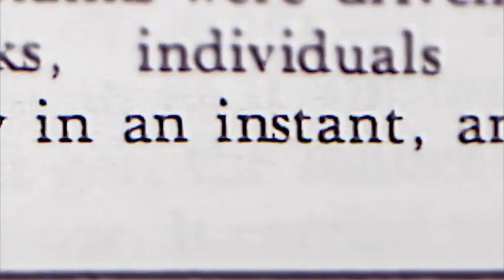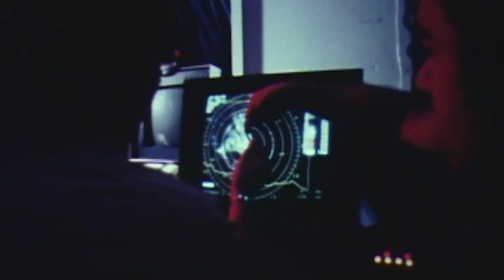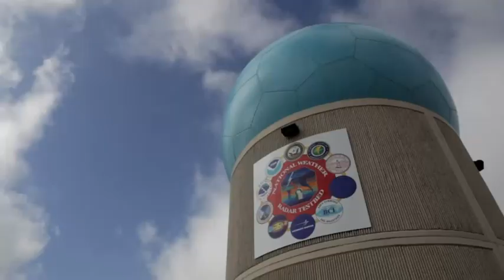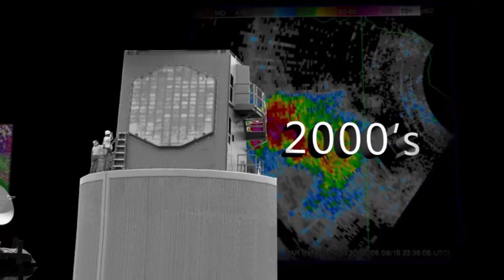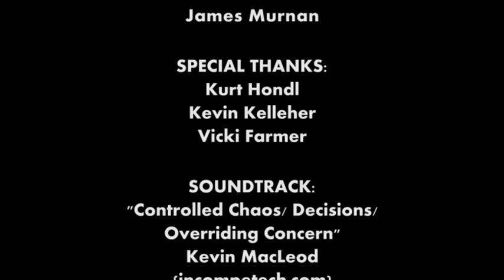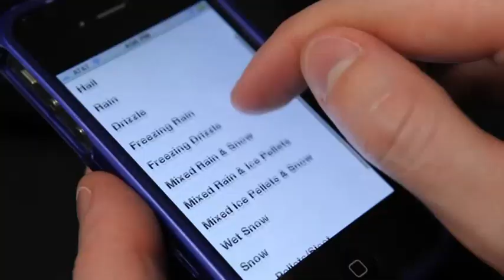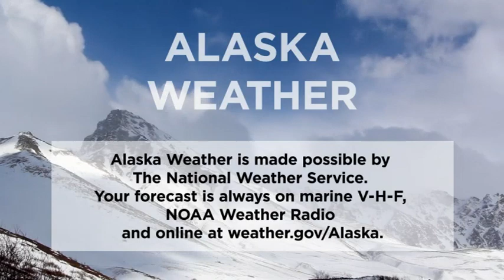February 22nd, 2020 - Alaska Weather